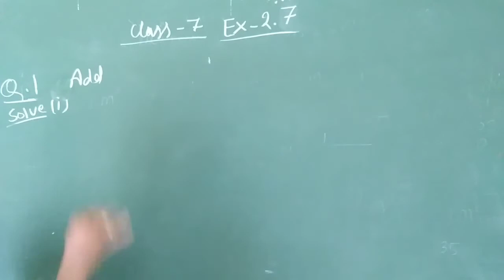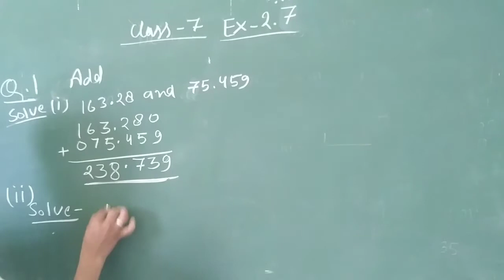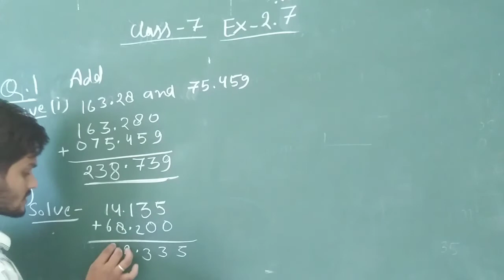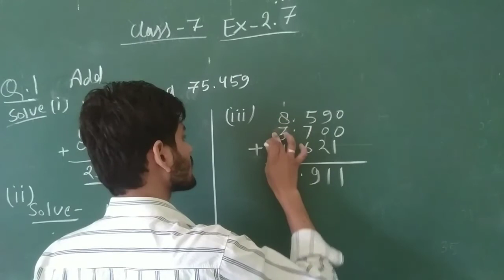class 7 ex 2.7 q1